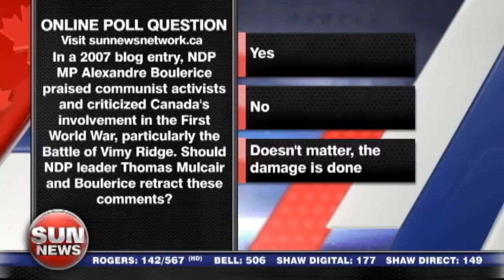Free speech spitting on Canadian history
Retired Sergeant Ron Cundell joins with his reaction to NDP MP Alexandre Boulerice's comments criticizing Canada's role in World War I and Vimy Ride.